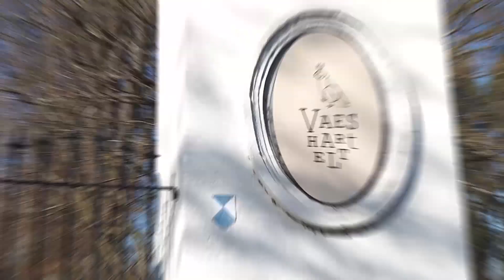FCT 21-02-2021: Porsche 911 Gallardo, DS3 , AMG GT63S, RS3, RS6,, S7, S8, Mustang GT, GT-R, OPC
De FancyCarTours Heuvelland Editie 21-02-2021